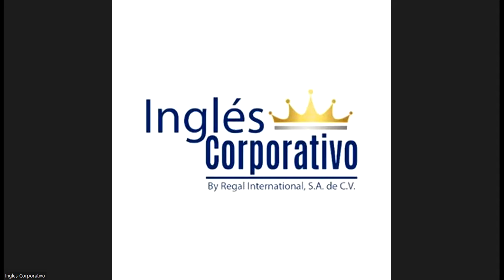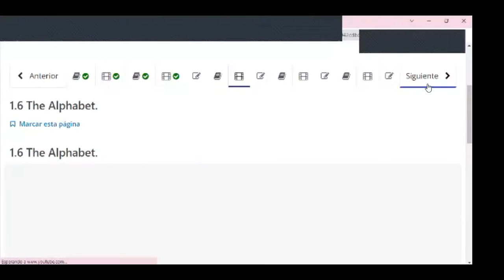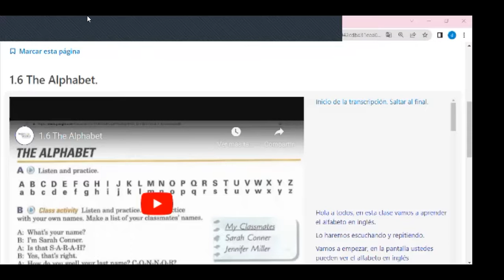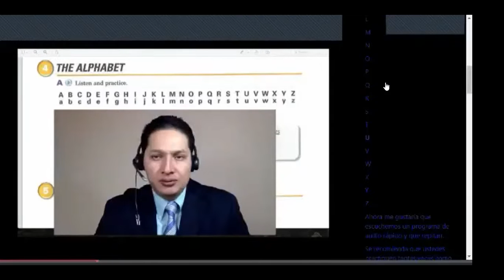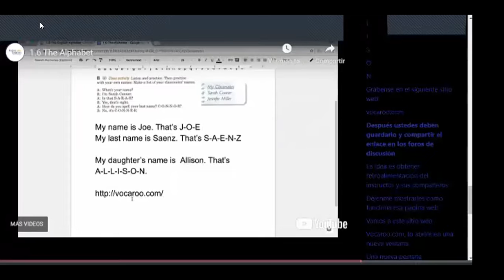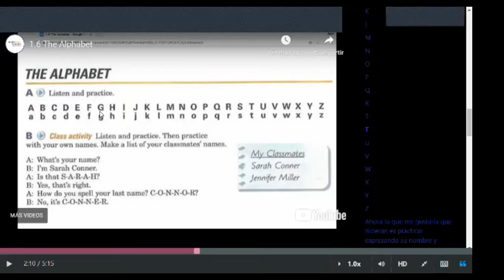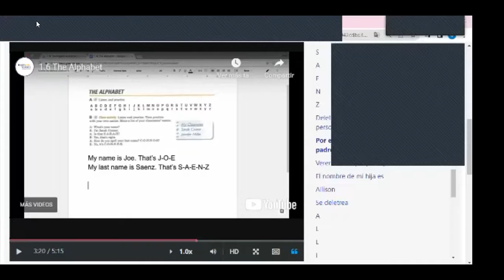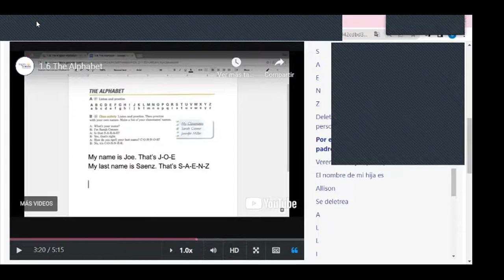Class 2 -23-05-2023 - FI-REGA-09 - Caleb Nuñez - The Alphabet